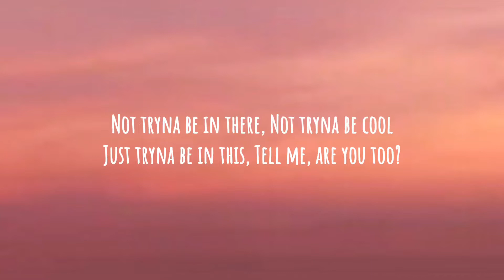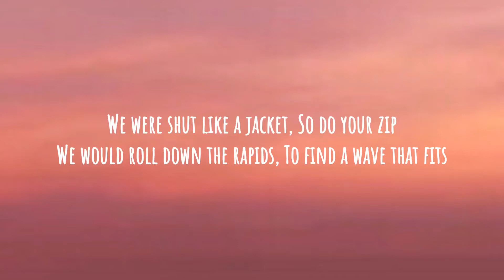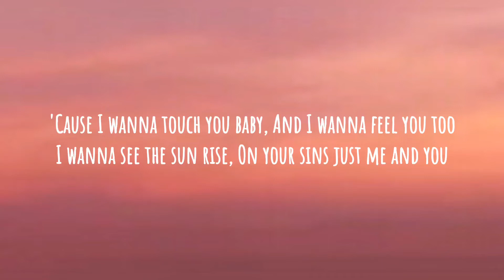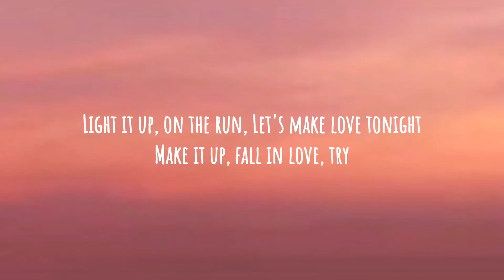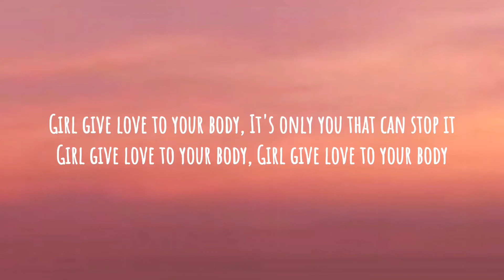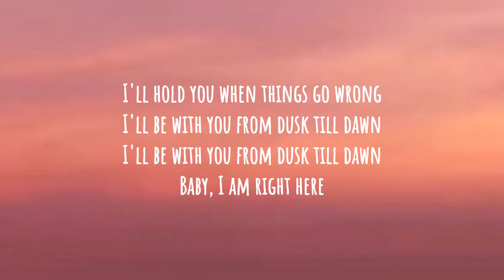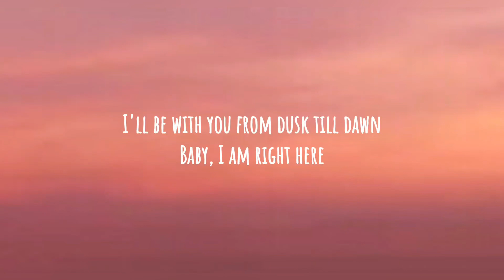ZAYN & Sia - Dusk Till Dawn (Lyrics)